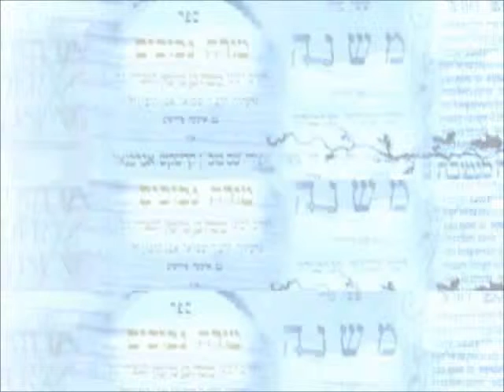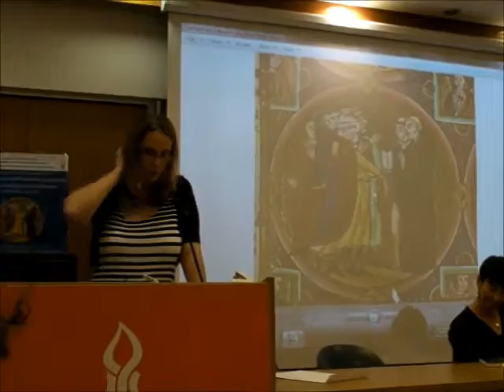דברי סיכום ותודות - ד"ר מיכל בר-אשר סיגל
ערב עיון לכבוד צאת הספר Early Christian Monastic Literature  and the Babylonian Talmud מאת ד"ר מיכל בר-אשר סיגל.